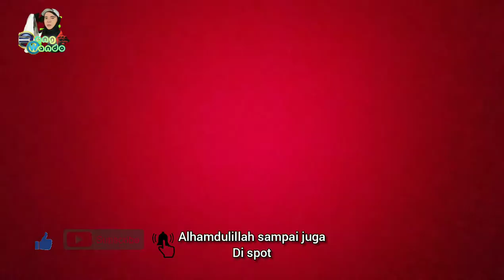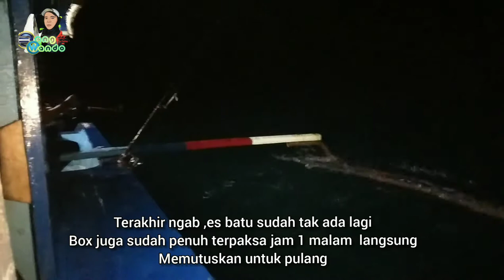Mancing Malam Full box ,cuma 4 jam !!!Di pulau Legundi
jumpa kembali dalam vlog mancing bang wando new ,
kali ini saya diajak memancing di salah satu spot favorit angler lampung tepatnya di Gosong samin namanya

adapun umpan yang saya pakai adalah
-Cumi-Cumi
-Udang Hidup
-Dan Peralatan jigging Tentunya Spoon dan Metal jig

Info Peralatan piranti yg saya gunakan
Reel _Blood Magno Xt 4500
rod_Joran Daido trisula proseries
PE_Duraking PE 3
Leader_Relix 40Lb

okelah Brother Langsung saja simak Perjalanan Memancing Bang wando new ini.

terimakasih semuanya!Go fishing Go strike and salam 🤙